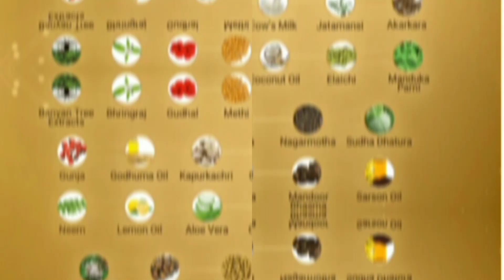बाल झड़ना बंद करें | Sesa Regain Hair Growth Oil |Best Hair growth oil review | anti hair fall oil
This Proprietary Ayurvedic medicine is made with Kshir Pak Vidhi using 26 medicinal herbs & 6 essential oils. It is clinically proven* to revive hair follicles, reduce hair fall by 55%, promote longer hair & increase new hair growth upto 95%. It is effective against telogen effluvium in females & androgenic alopecia in males

, Sesa hair oil is an ayurvedic formulation that helps fight several hair problems and gives long-lasting results. The oil contains essential nutrients which speed up hair growth as it increases blood circulation to the scalp.
sesa hair oil benefits in hindi
sesa hair tonic
sesa regain hair growth oil review in hindi
sesa regain hair growth oil
anti hair fall oil
anti hair loss oil
anti hair fall shampoo